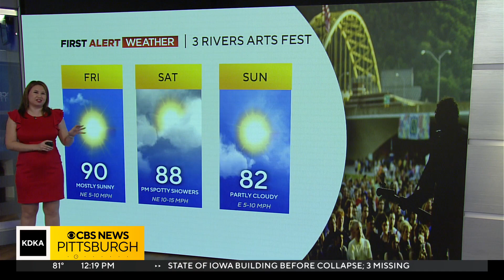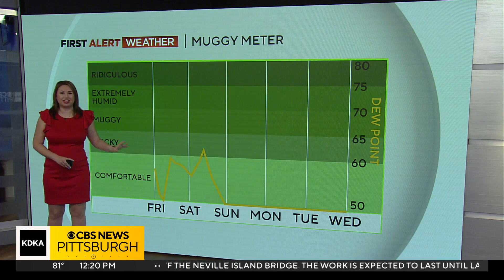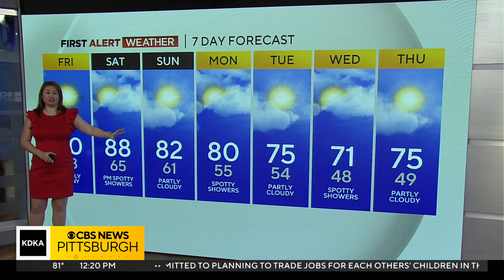KDKA-TV Afternoon Forecast (6-2-23)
Get the latest on the weather with Falicia Woody's full forecast!